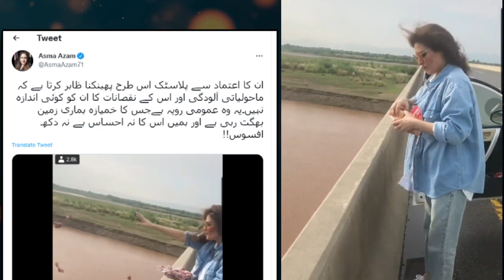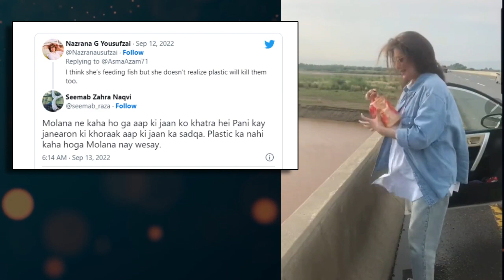Lollywood Star Resham Bins Trolls Over Pollution Criticism | life707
Pakistani actor Resham on Tuesday clapped back at those trolling her incessantly for polluting a water body.

The Jeeva actor, who has also enjoyed a successful television stint too, told Naya Daur — The Friday Times that there were way more pressing issues to raise public awareness on rather than the said footage. ‘Women are gang raped here everyday. Violence against women is commonplace.’ Why, then, she questioned attention was being devoted to the aforementioned video. They dwell in a fool’s paradise, a livid Resham said.